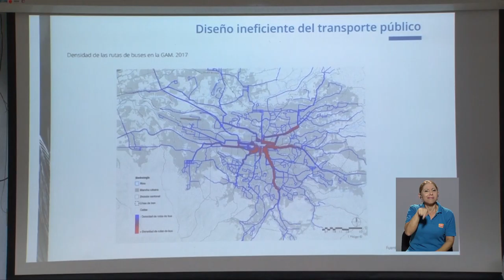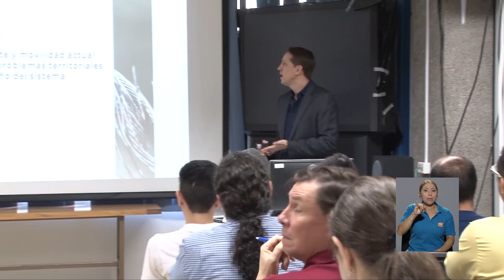Informe del Estado de la Nación analiza la situación del transporte y movilidad en Costa Rica.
En un apartado especial del Informe del Programa Estado de la Nación 2018, se analiza los retos del país entorno al transporte y movilidad que promuevan el desarrollo humano.

Leonardo Merino, Coordinador de la Investigación "Informe Estado de la Nación", presentó los hallazgos más importantes de este informe en la UCR.